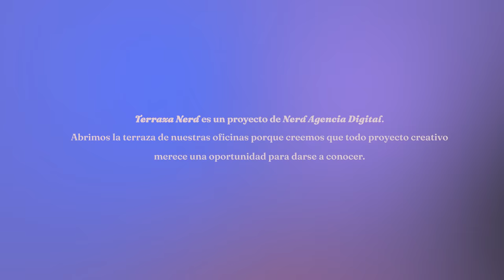Terraza Nerd (T1 E6) - Dos minitas - "Constitución"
TERRAZA NERD - T1 E6 - DOS MINITAS
En la voz de Flor Ubertalli y en la guitarra de Rocío Dubuisson, el tango resuena y se renueva. Ambas músicas se unen en este dúo que explora, con arreglos originales, el repertorio clásico y actual de la música rioplatense.

MÚSICAS:
Florencia Ubertalli (voz)
Rocío Dubuisson (guitarra y voz)

CRÉDITOS
Dirección y realización: Nerd
Producción: Pablo Boyé
Asistente de producción: Valentina Djain
Sonido: Grabado en vivo por Hernán Schnaider con estudio Playmóvil
Mezcla y master: Hernán Schnaider
Cámaras: Carolina Galarraga, Sabrina Gambino, Nicolás Rojas
Montaje: Carolina Galarraga, Nicolás Rojas
Diseño gráfico: Nicolás Giménez, Micaela Cohen
Motion Graphics: Carolina Galarraga

¡Descubrí a los artistas que forman parte de la PrimeraTemporada!